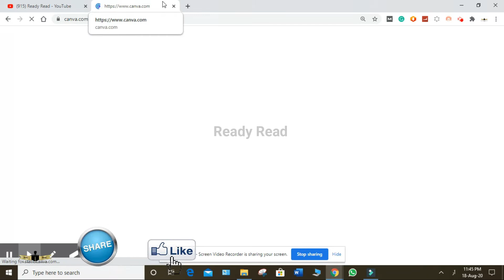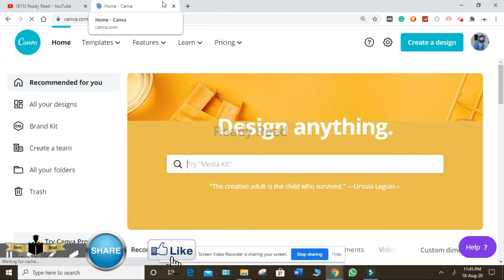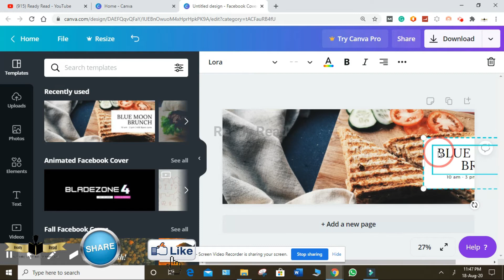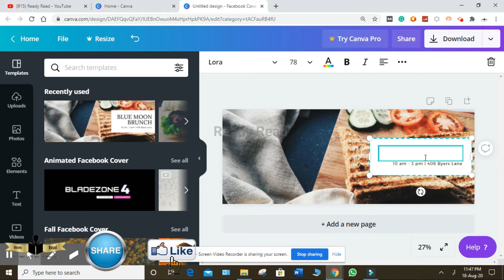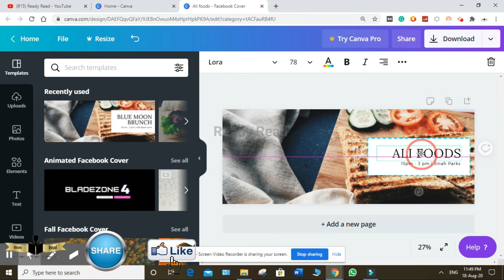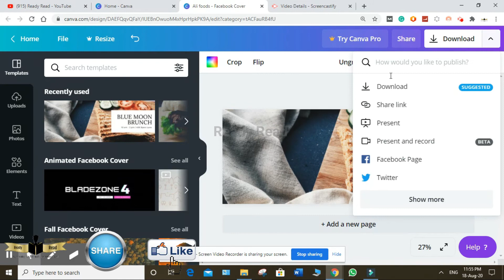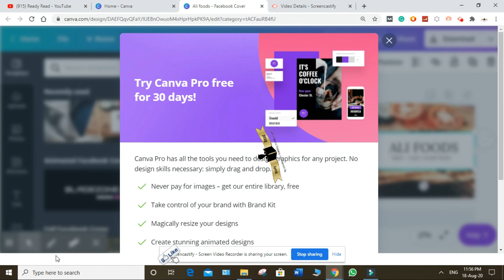How to create facebook cover photo free || easy method ||Ready Read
I showed, How to make the background of the picture.
In this video, you can learn to create a picture for any social media plate form as well as canvas. so watch this video